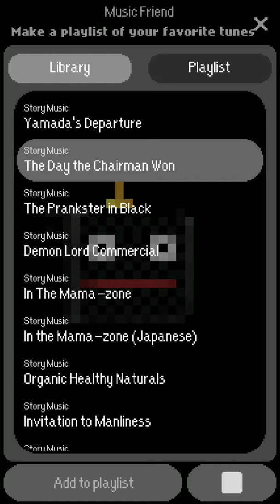Dandy Dungeon - The Day the Chairman Won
Here is another track off Music Friend...